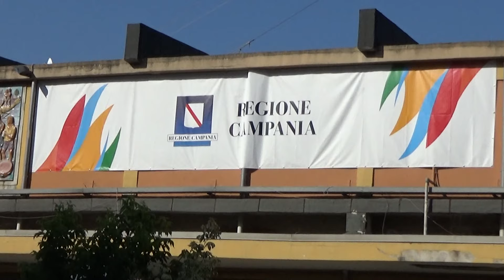Universiadi, l'Italia del calcio maschile passa il turno Oro nel fioretto per Cipressa